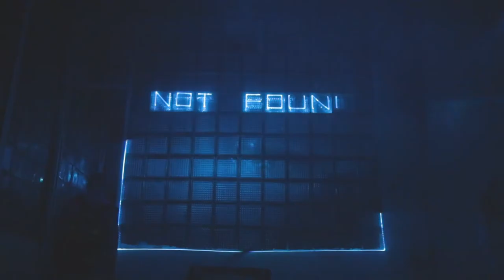"Not Found" Laser Installation Sound Design